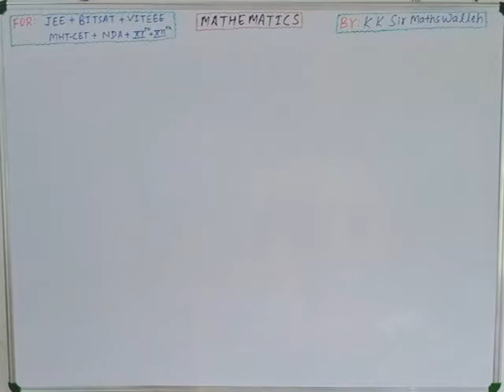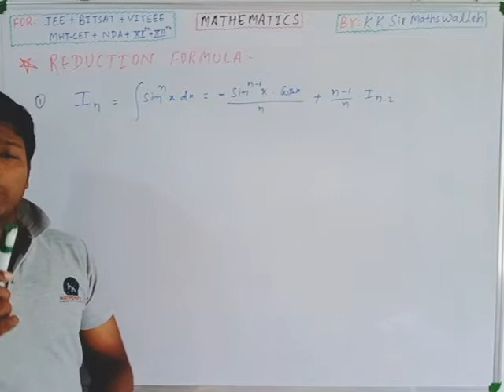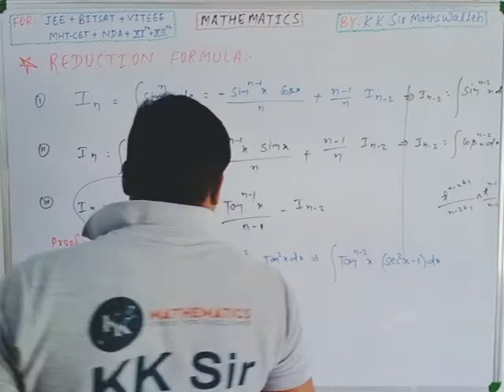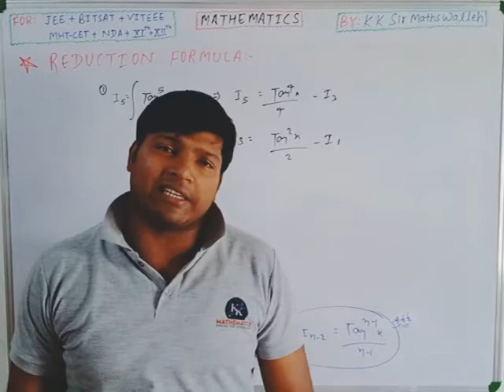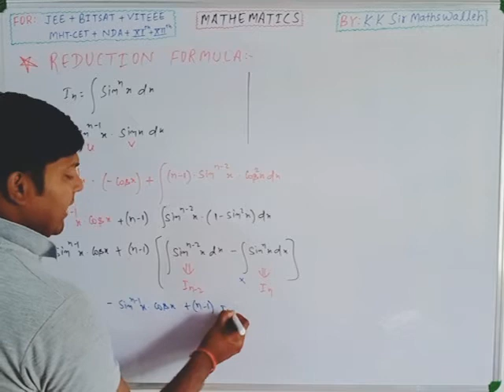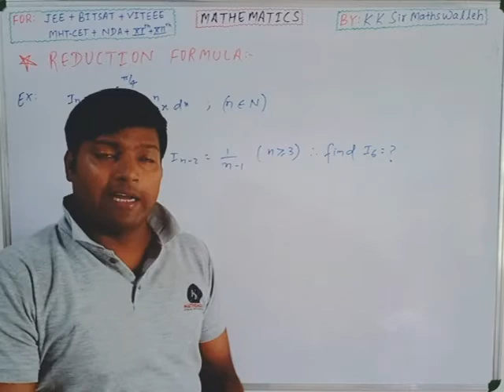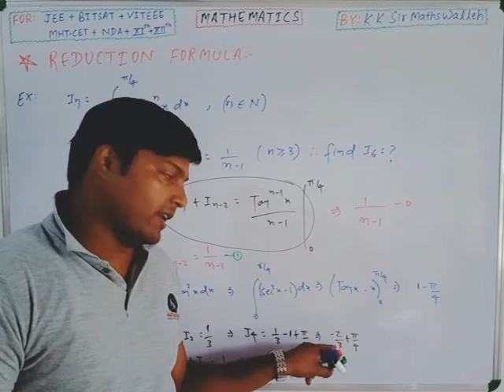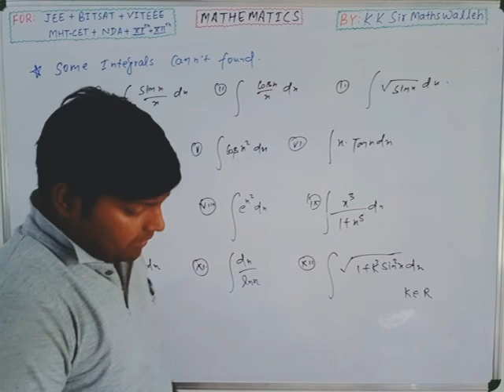Definite Integration || Reduction Method/Formula with Example by KK Sir Mathswalleh